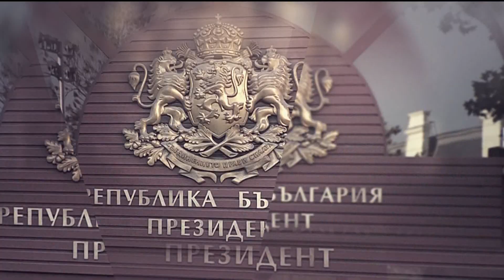Проф. Янко Янев: Трябва да стабилизираме ядрената си програма с построяването на "Белене"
"Денят на живо с Наделина Анева"